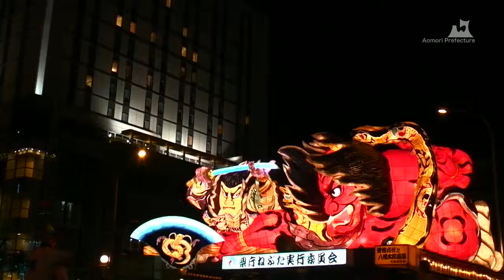青森ねぶた祭 1 - ねぶた（山車） - 0123A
この動画は青森県が提供する映像素材です。利用規約に同意することで誰でも映像素材として利用できます。（利用規約 は下記ダウンロードURLのページにあります。）
東北三大祭りの一つで、今や我が国を代表する火祭り。毎年8月2日～7日の日程で開催される青森ねぶた祭は、二十数台の大型ねぶたが出陣し、約3.1kmのコースを2日～6日は夜、最終日の7日は昼に運行されます。正装衣装を着ていれば、誰でも参加することが出来ます。昭和55年、国の「重要無形民俗文化財」に指定されました。
【撮影日】2010年8月3日 【撮影場所】青森市 【映像時間】40秒 【映像素材番号】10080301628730A-0123A 【ランク】A